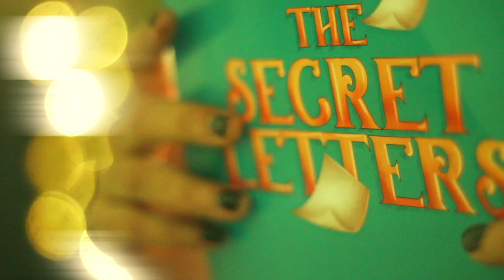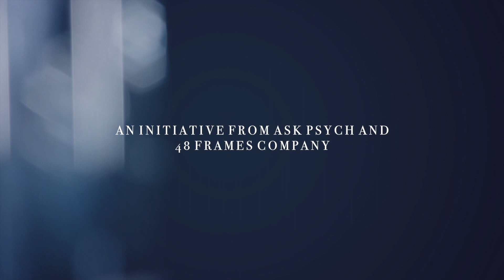Sibling Rivalry - Why he did that to his sister ? - The Secret Letters - Episode 10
Today we have a letter dealing with parental blues and their journey towards understanding sibling rivalry between their little ones.

Since we are slowly embracing normalcy, We are getting slightly held up with professional commitments that does not stop us from continuing this segment ,however we wish to make a small change by having this session every alternate day.

Do continue your support.

If you wish to share your suggestion ideas and topic of discussion you may drop a message in the comment section or write to

Watch along and leave your comments for discussions.